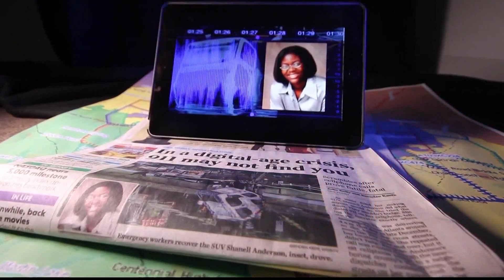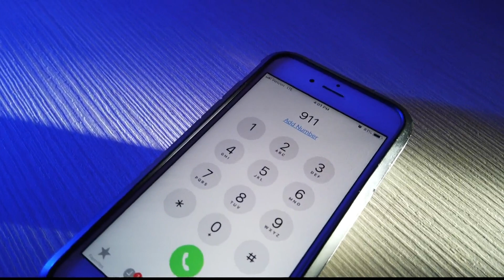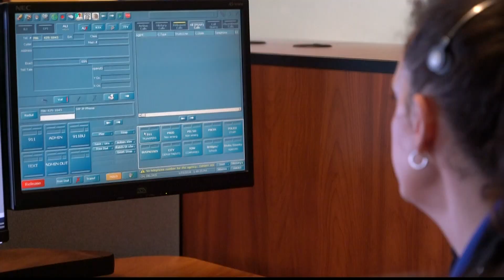11Alive investigation results in nationwide 911 fix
11Alive's investigative team has reported on this problem over the last seven years.

11Alive is Where Atlanta Speaks. We believe that news shouldn’t be a one-way conversation, but a dialogue with you. Join in, share your thoughts and connect with new perspectives.